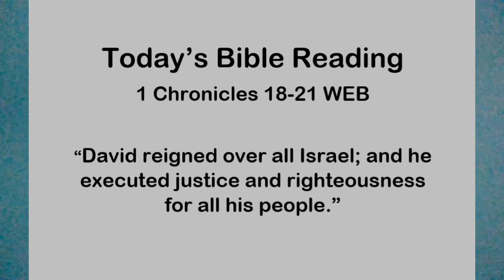Today's Bible May 7 1 Chron 18-21 WEB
Sue Davies, B.S., IS

Email for Free One Year Bible (USA only. As supplies last.

You will love it!! They make great gifts, as well. It is fun to have a family member, friend, or study group reading at the same time, either together or separate, so that discussions may be had. For years, my husband read it out loud to me at night. It was fabulous.

Have you ever wondered if God is real, or if he can he be known? I vaguely wondered these things, but at some point, my curiosity grew. Then something wonderful happened.

When I was in my early twenties, I heard the Gospel of Jesus for the first time.  I didn’t think much of it. To me, it was just another religion.  I searched for truth in New Age, TM, and more. Then I prayed a desperate prayer. I said, “God, if this thing about Jesus is real, if he really died for my sin, then show me yourself. Prove it to me. One person says this religion is true and someone else says another religion is true. Since I can’t rely on people for this answer, I need you to come in my life and show me”. Well, guess what? He did! My search for truth was over. It was almost forty years ago that I received the gift of salvation through faith in Jesus Christ’s death, burial, and resurrection. He came in my life by his Spirit, just as the Bible says.